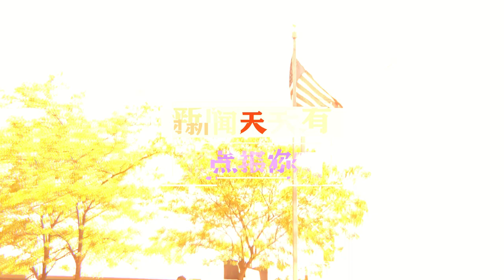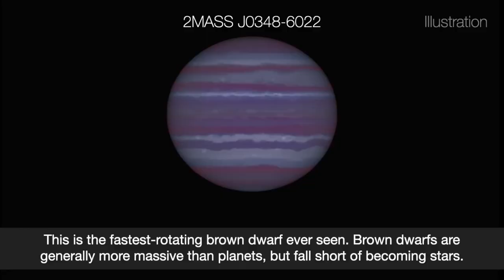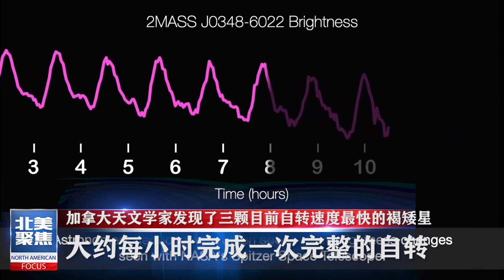魅力新闻：洛杉矶市市长贾西提11日表示，16岁以上的居民将于4月13日在各场所可接种新冠疫苗。